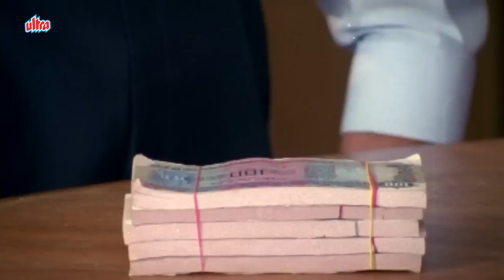लक्षा ने बायकोवर केले कियसवाणी आरोप - लक्ष्मीकांत बेर्डे जबरदस्त सीन - कमाल माझ्या बायकोची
Movie - Kamal Majhya Baykochi
Starcast - Laxmikant Berde, Alka Kubal, Vijay Chavan, Ruhi Berde, Ravindra Berde, Vinay Yedekar, Bhairavi Sohoni & Rohan Masurkar.
Story by Abhiram Bhadkamkar.
Directed by Kumar Sohoni.